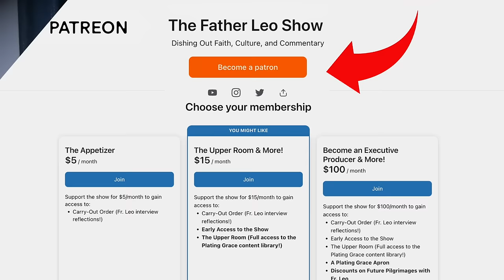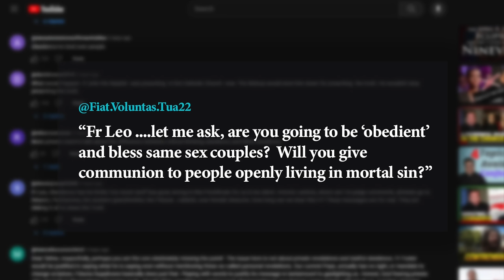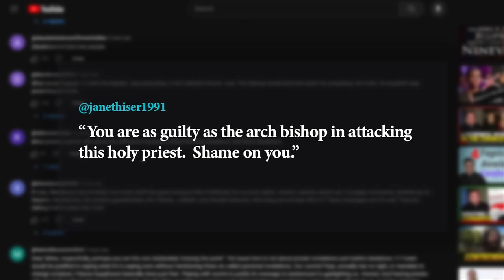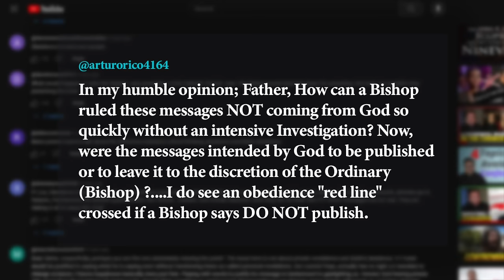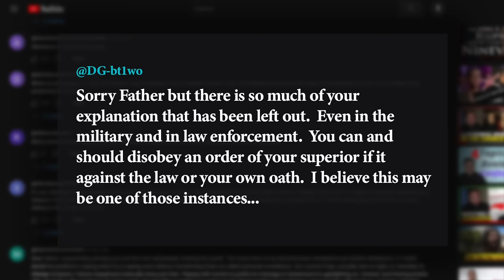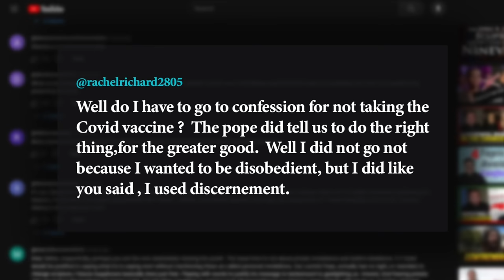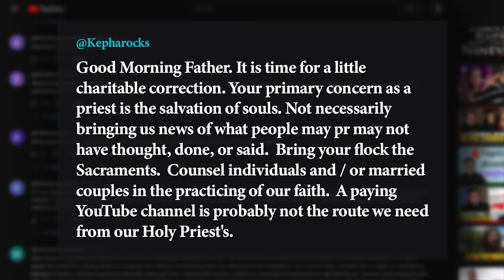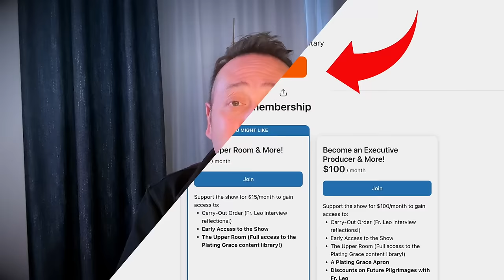Mission of Divine Mercy Controversy: Responding to Your Comments!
Father Leo addresses various comments regarding his stance on obedience to the Pope versus holy priests' actions. He clarifies that he values disagreement among faithful Catholics and is defending the priesthood and obedience in the Catholic tradition. The speaker emphasizes the importance of obedience, poverty, and chastity for priests and warns against removing obedience, which could lead to the creation of sects or another Protestant Reformation. The conversation aims to provide a better understanding of obedience and the criteria for authenticating private Revelations in the Catholic Church. Additionally, Father Leo addresses the role of prophets and their messages in the Mission of Divine Mercy private Revelation, emphasizing the need for caution and obedience to the teachings of the Church. He encourages listeners to approach controversial topics with care and respect for the Church's teachings and processes.

- 00:00: Father Leo defends obedience in Catholic tradition.
- 00:05: Emphasis on obedience and faith over personal preferences.
- 00:10: Stress on caution and obedience to Church teachings.
- 00:15: Clarification on Divine Mercy messages' authenticity.
- 00:20: Addressing controversial topics, urging open dialogue.
- 00:25: Appeal for charitable dialogue amidst disagreements.
- 00:30: Response to criticism, emphasis on obedience and charity.
- 00:35: Caution against confusion from private revelations.